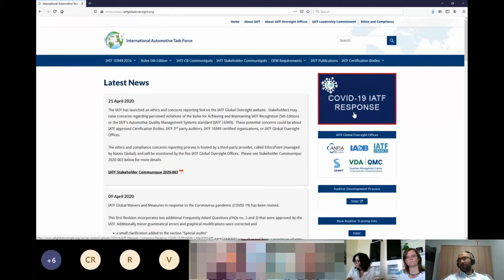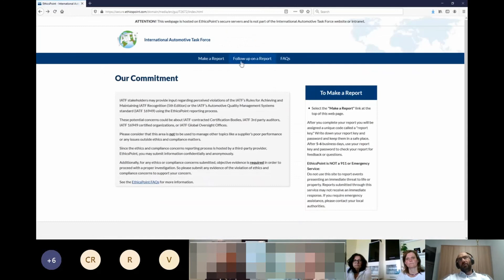IATF szabályozások a járványhelyzetre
A már második alkalommal megrendezésre került szerdai kávészünetben a résztvevők és a QFD Kft. kollégái a tanúsító auditokkal kapcsolatos, új IATF szabályokat beszélték meg.